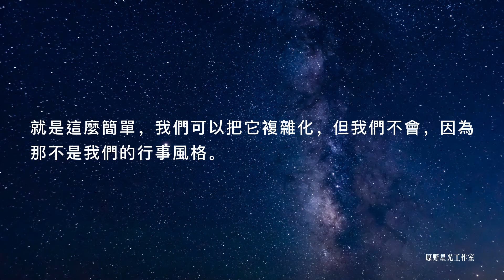避免進入受害者/加害者的模式，轉向內心，達到你一生都在追求的高度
從我們所處的位置來看，你們是強大的創造者存有，你們在那裡給你們自己恰到好處的經歷——你們知道，為了讓自己成長、讓自己進入下一個意識層級，這些經歷是完美的。你們準備好了；你們的內在擁有你們所需要的一切，沒有任何外界的人或事物能阻止你們思考下一個想法並使之成為一個積極的想法、使之成為一個肯定生活的想法。

也沒有任何外界的事物或存有——不管他們有多先進的技術，要對你們的感受負責。只有你們自己要對自己負責——你們越早明白這一點並完全瞭解這一點，你們就能越早向前邁進，進入你們想要的生活。
沒有任何外界的事物需要改變以便給你們機會。你們只需要抓住眼前的機會。或者換句話說，機會就在你們的內心。你們有能力審視內心，找到你們想要的東西。你們有能力選擇你們的關注點，選擇你們的實相，選擇你們的未來。